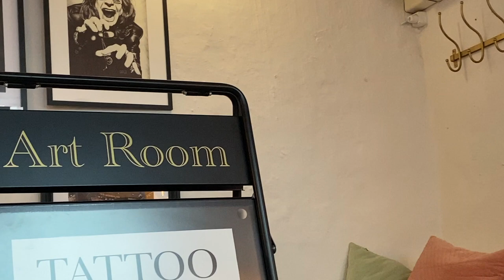Jeg får en tatovering (eller 2…)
Fredag d. 13 august fik jeg endelig tatoveret mine ønskede symmetriske tigere! Jeg fik lavet min tatovering hos Art Room af fantastiske dygtige Alex Shako. Hele oplevelsen var god og hurtigere overstået end forventet.

Tak fordi I gad at se med igen denne gang!